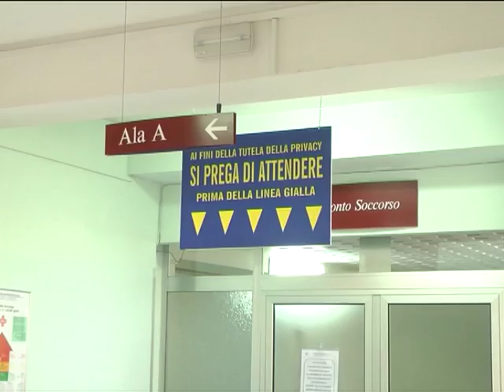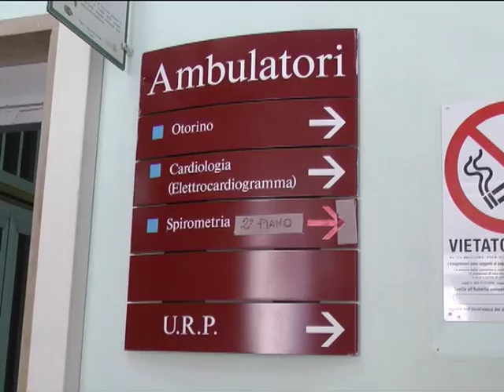DICEMBRE DA RECORD PER IL PUNTO NASCITA, 28 PARTI IN 31 GIORNI